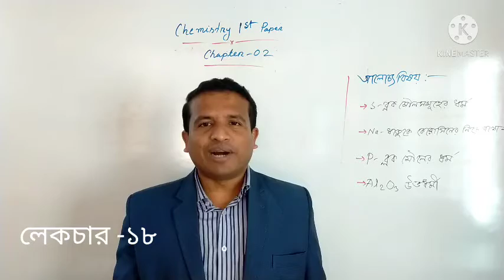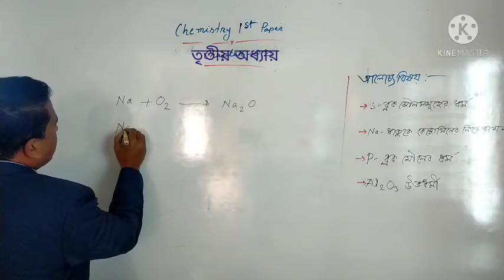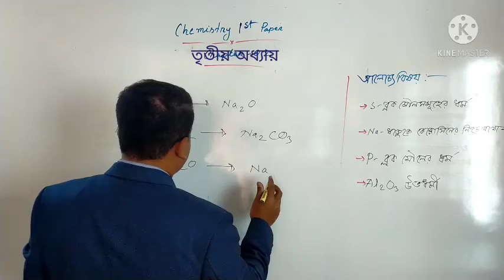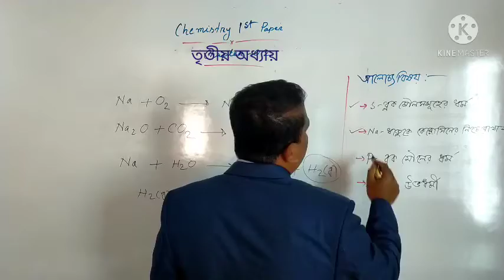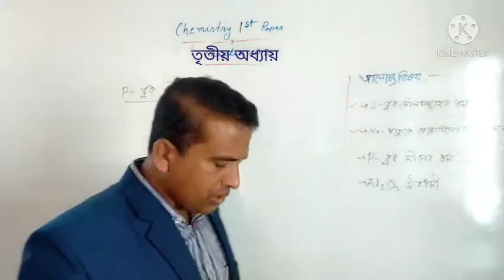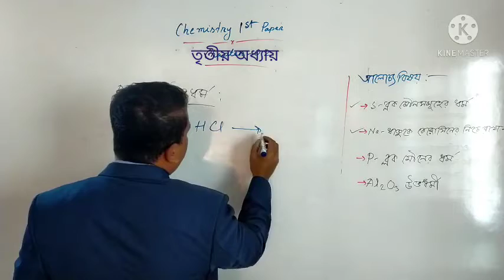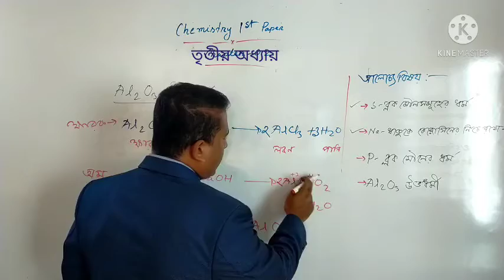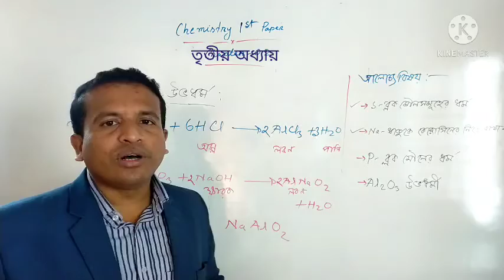HSC 2nd Year Chemistry Lecture 54